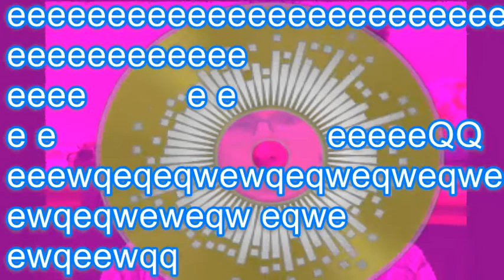21 YEARS MUSIC VIDEO by LITTLE BUCK ORGANIC ft Lazero prod by DJ Lil Yung Nothing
lyrics:
Work at a library
You take after your mother
How does it feel
To be outclassed by your brother

You're 21 you could do anything with your life
Instead you're sitting here collecting your daily from smite?
You don't even play that game
And just like your diet your routine is plain and lame
Every day it's the same

Go to Akron take your classes
Go to work, walk around and shelve the classics
Go home sit on your ass it's
Not hard to see your life lacks variety
So when you get bored don't come cry to me

Play hearthstone but you still ain't legend
Your playin wild is rather tellin
Of your skill level and you get disheveled losing to stupid stuff
But obviously you can always blame your luck

Math degree? Sure it ain't easy
But your nerdiness it makes me so queasy
Who the hell is la zero
Is that you bro?
Honestly that name fits you tho

21 years
And you're still sittin here
21 years
And you still suck at dota you hear

21 years
And you're still in second gear
21 years
I hope you handle this sear

Pissin on you like I'm two or three taking it back
Passin on you like I'm usain
Bolt runnin the track
I've said it all man your whole life is whack
But at least you're not on the streets addicted to crack

I've gone in this whole track
Maybe it's time for me to kick back
It isn't hard to diss someone who doesn't rap
Are you sure 'bout that?

Just who you're talking about here
And I don't mean no disrespect
But your words never reach my ears

Wherever I go there's people calling my name
Sure, at everything I do I'm average lame
But I'd rather be that than something I'm not
Like a badass motherfucker with a large yacht

So when you claim that nothing happens to me
I'd rather have that than be a busy bee
Doing everything under pressure constantly
Instead I'll stay here and relax until free